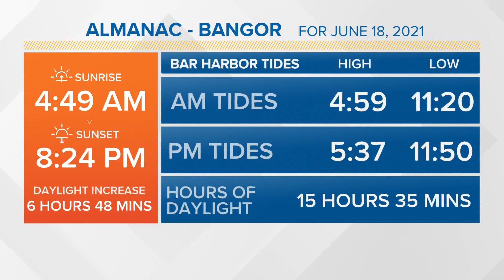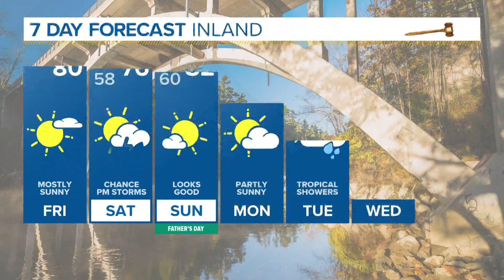NEWS CENTER Maine Weather Video Forecast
NEWS CENTER Maine Weather Video Forecast Updated 6:30am Friday, June 18th